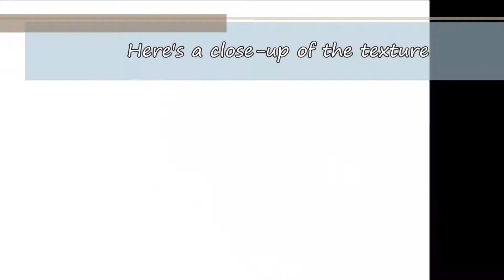Watercolor Speedpainting - Untitled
Hi guys, I'm back again with another video. Sorry it took so long for me to upload another video. My schedule at work has been very busy and hectic lately. Anyways, this is only half of the video though because it was taking a lot longer than I imagined it would to finish the piece. Furthermore, I was really starting to become very unsatisfied with this piece the more I continued to work on it, because it was not turning out how I envisioned it, so I just completely stopped working on it. Wasn't sure if I should just scrap it or not, but some of my followers on my Instagram account (@mangalove_6788art) encouraged me to just step away from it for a little bit, and give it another chance. So, I do plan to finish it, and hopefully I won't be completely disappointed with it in the end. Maybe I'll even have a good title for it as well.

Materials:
Large Bristol Board paper
Prismacolor Verithin and Prismacolor Col-Erase colored pencils
Daniel Smith watercolor paint
Salt
Winsor and Newton Liquid Frisket
Washi tape